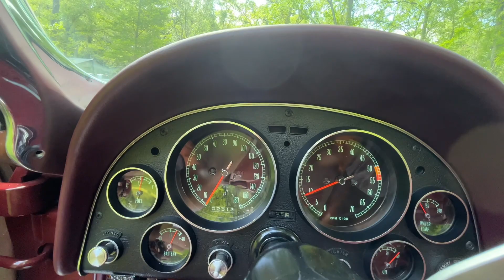1965 Chevrolet Corvette Convertible L75 Walk-around Video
Arguably the king of American sports cars, there's very little not to
love about the Chevrolet Corvette. For decades since the first
generation 'Vette' was unveiled, it has been a vehicle that continues
to remain relevant and beloved by American sports car enthusiasts.
This particular 1965 Chevrolet Corvette takes the form of a
convertible and hails from the era that defined this iconic sports car
and its place in the automotive world. Installed with an all-American
V8 strapped to the front, according to the current owner, this car has
plenty of power ready to deliver to the wheels and put down on the
road. With 2,200 miles reported on the clock, since it was fully
rebuilt five years ago, according to the report, if you love classic
sports cars, this is a car you don't want to miss out on.